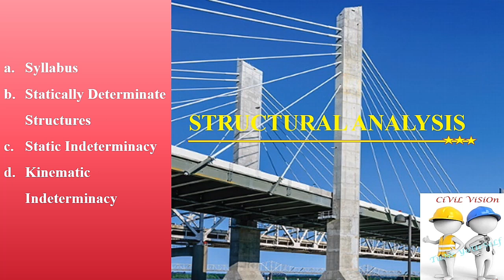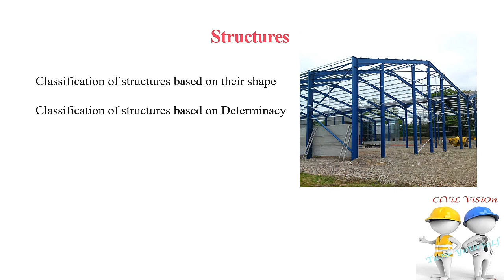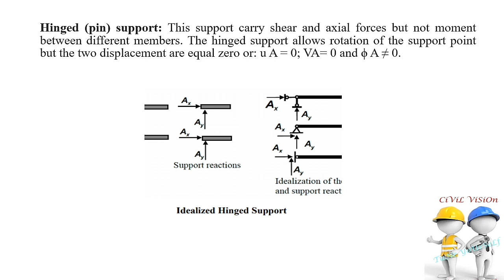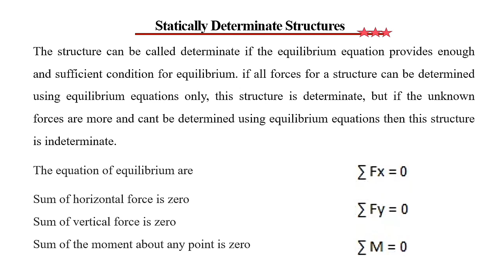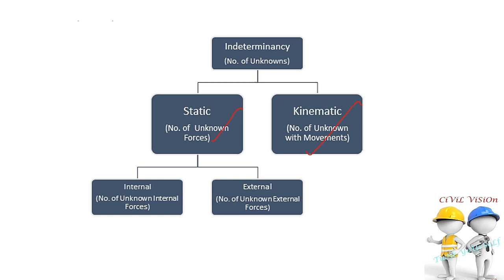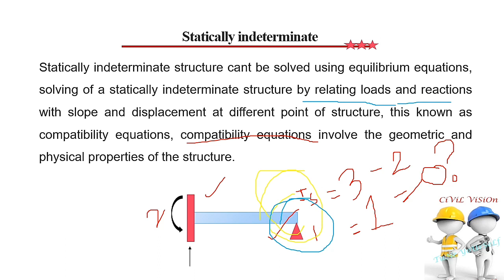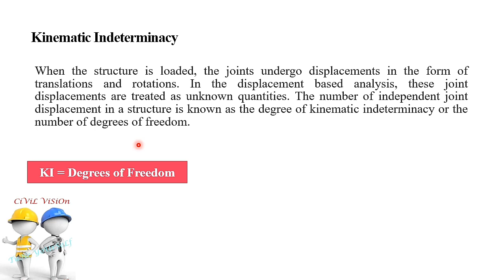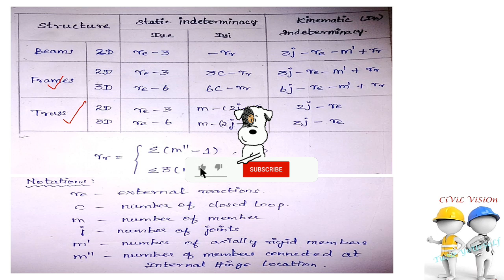Structural Analysis || Statically Determinate & Indeterminate Structure ||CiVil ViSiOn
Structural analysis is the determination of the effects of loads on physical structures and their components. Structures subject to this type of analysis include all that must withstand loads, such as buildings, bridges, aircraft and ships.
Construction is the major activity of civil engineering which is continuously improving. As land cost is going up there is demand for tall structures in urban areas while in rural areas need is for low constructions. One has to develop technology using locally available materials.
Load acting on a structure is ultimately transferred to ground. In doing so, various components of the structure are subjected to internal stresses. For example, in a building, load acting on a slab is transferred by  slab  to ground through beams,  columns and  footings. Assessing the internal stresses in the components of a structure is known as structural analysis and finding the suitable size of the structural components is known as design of structure.
In this video we discussed about the Determinate & Indeterminate structure with simple examples.. I have attached some of the links of Strength of materials for easy doing.

                                                        || CiViL ViSiOn || Tuneyourself||
@Follow our Instagram page for theoretical,  conceptual questions & General studies.

Competitive-exam
principal-stresses
complex-stresses
Transformation of stress